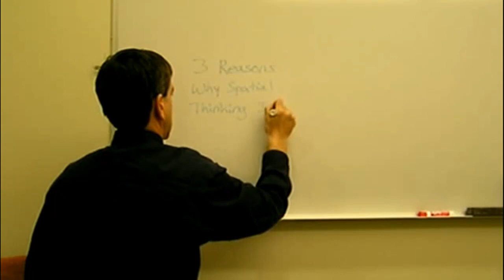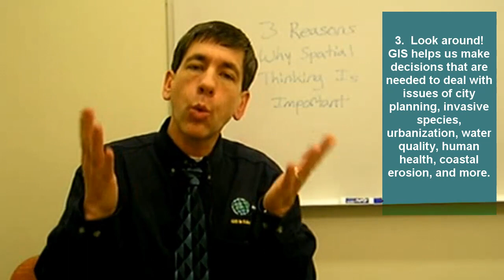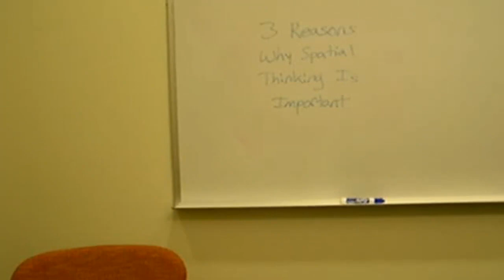3 Reasons Why Spatial Thinking is Important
3 Reasons Why Spatial Thinking is Important